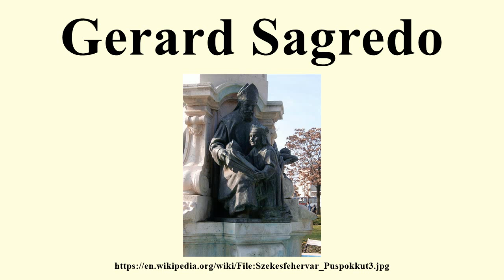Gerard Sagredo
Image-Copyright-Info
Author-Info:   Jenő Bory

Image-Copyright-Info